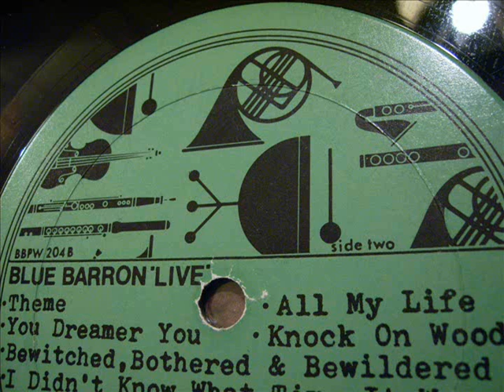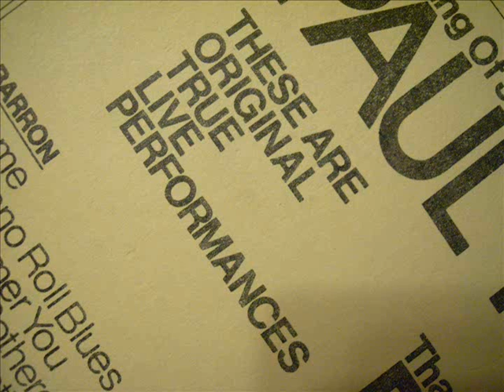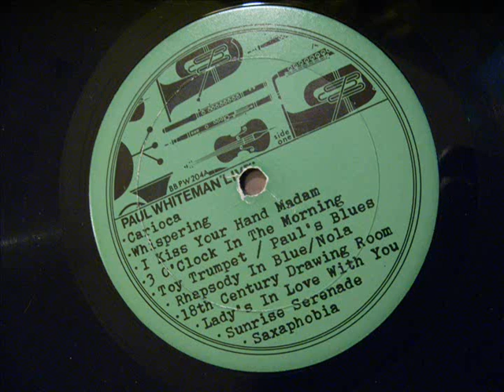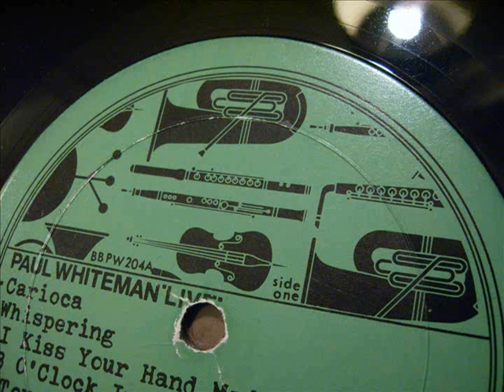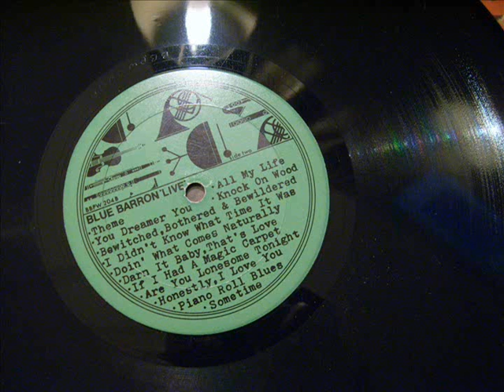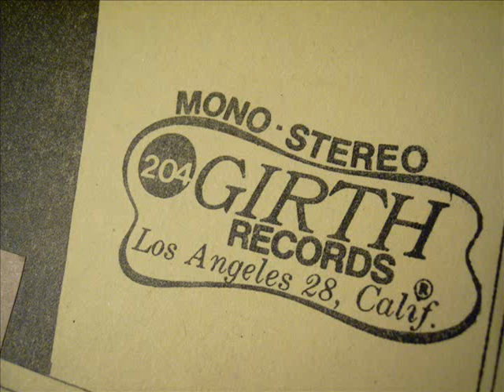Paul Whiteman & Blue Barron Live Performances LP 1960's-70's? Girth Records Pt. 3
TRACK LISTING BELOW. Paul "Pops" Whiteman Side 1, Part 3. If anyone has info on this album, such as when and where these performances were recorded, when Girth Records existed and what follows "Big Music for...", I would appreciate it.

8. 18th Century Drawing Room
9. The Lady's in Love With You
10. Toy Trumpet
11. Nola
12. Saxaphobia